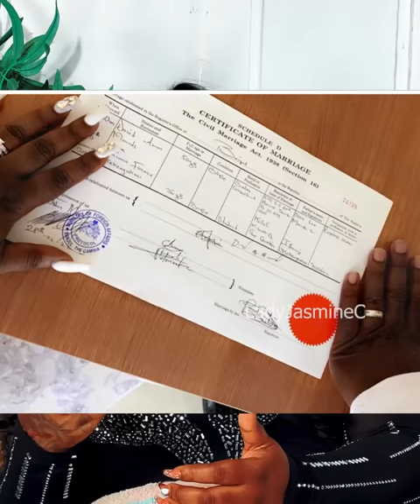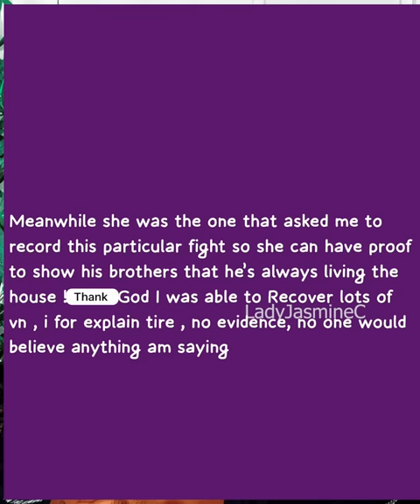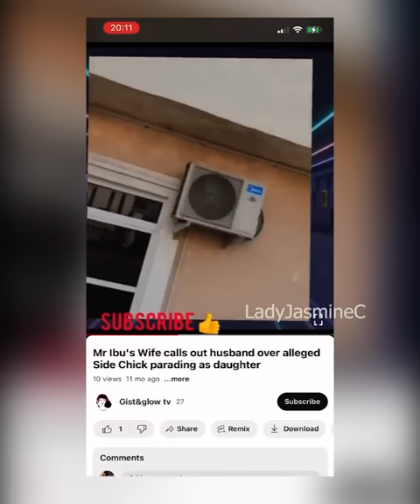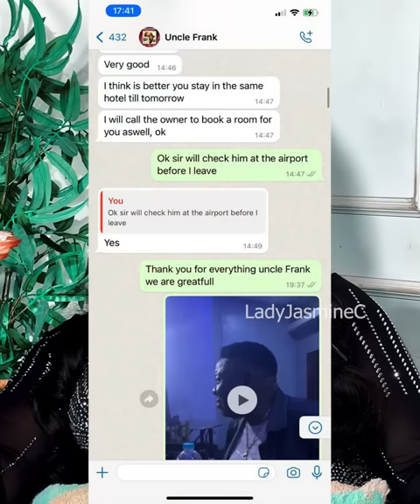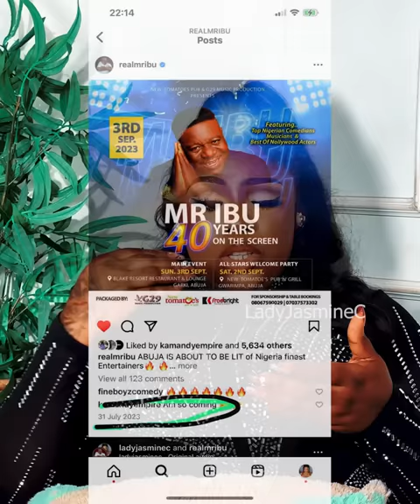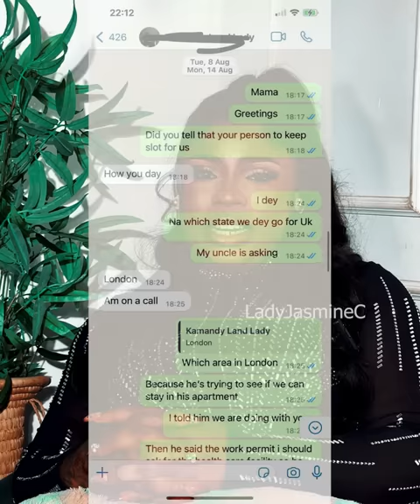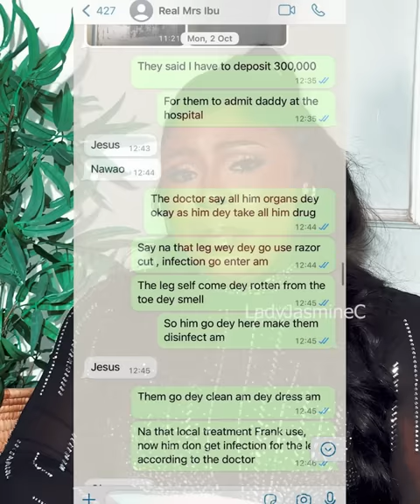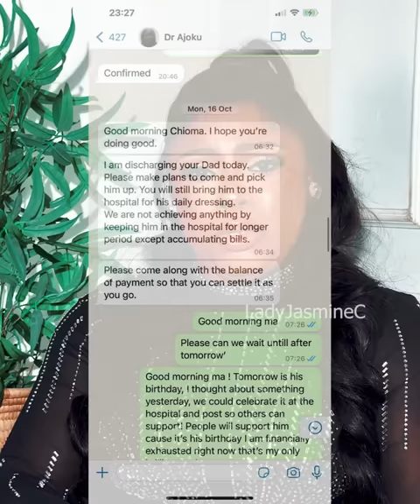Mr Ibu Adopted Daughter, Jasmine breaks silence